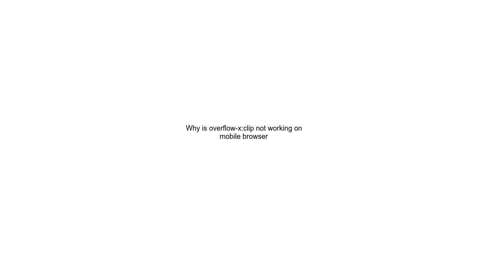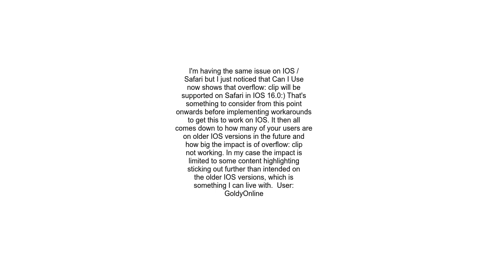Why is overflow xclip not working on mobile browser